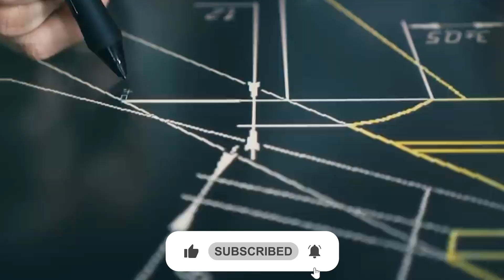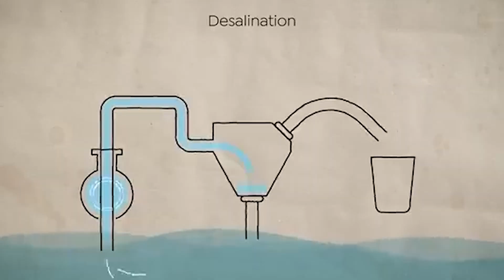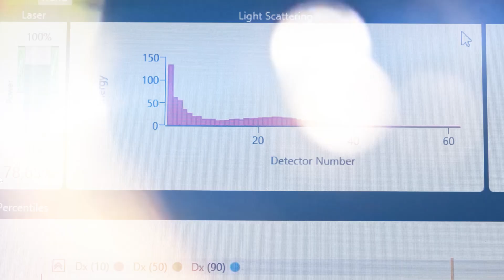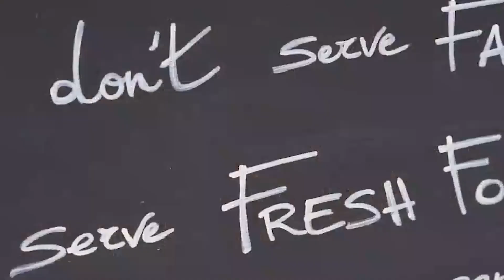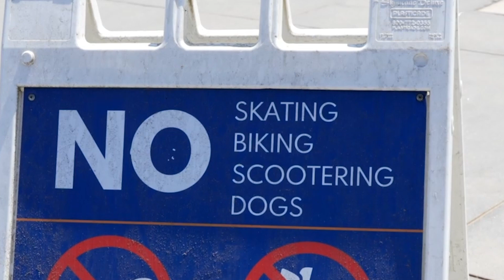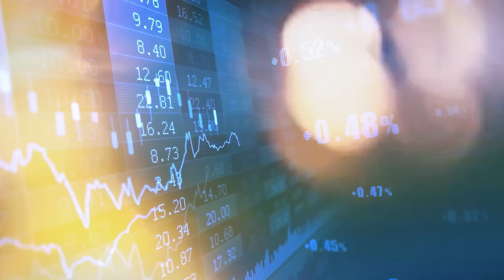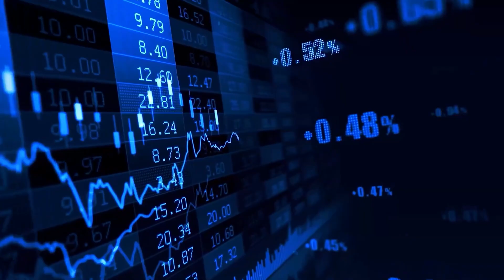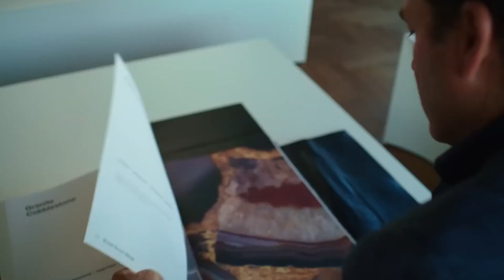NEOM’s First Major Failure? The Water Plan That Disappeared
A futuristic city with no rivers, no lakes, and no groundwater. That’s NEOM. And yet, it plans to supply over 6 million cubic meters of fresh water every single day—entirely through solar-powered desalination. But here’s the catch: solar desal has never been done at this scale, in a desert this harsh, with zero liquid discharge into the sea. The Red Sea, home to the planet’s last climate-resilient corals, is at risk of being choked by hot, dense brine and chemical runoff if even one system fails. One canceled project has already cost $1.5 billion. So the question is—can NEOM actually build a water system that works before the damage is irreversible?

Neom
redseaproject
neomproject
saudiarabia
saudivision2030
neom2030
neom in danger
neom $500 Billion project